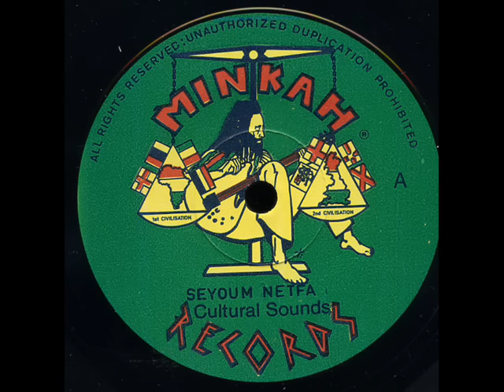Seyoum Netfa - Cultural Sounds (Minkah) 7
For your musical pleasure only...